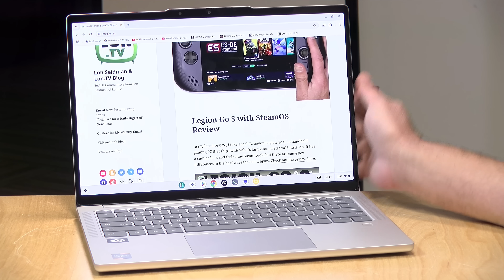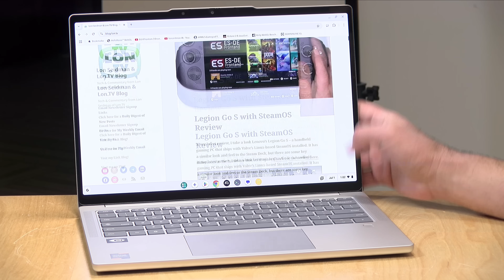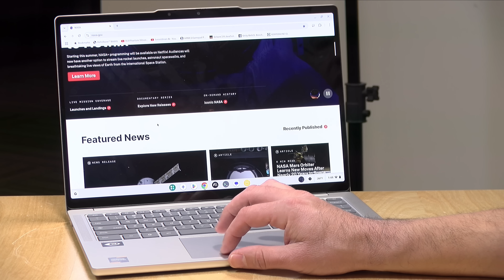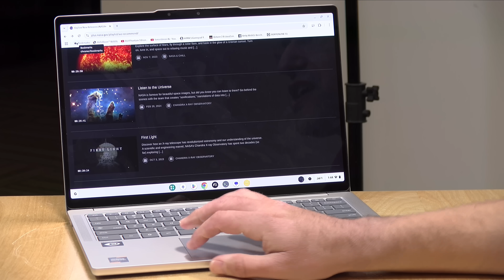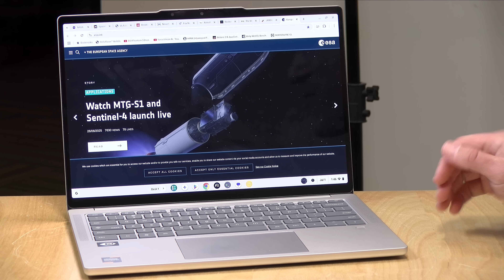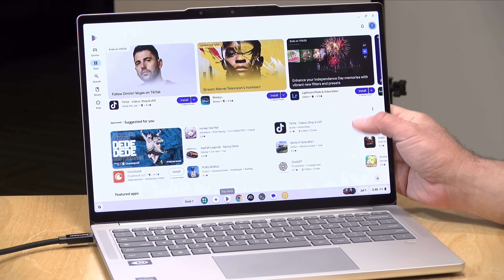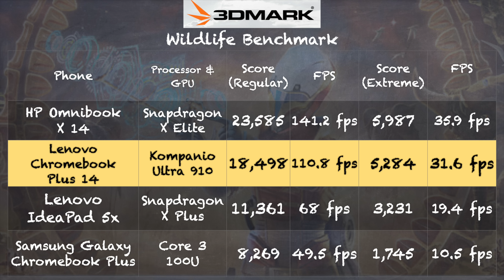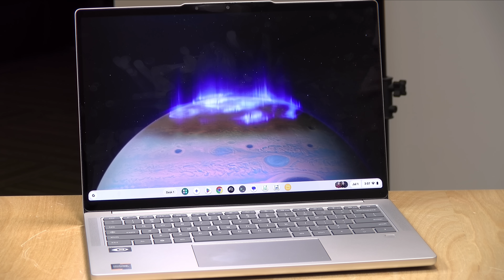Lenovo Chromebook 14 Plus with MediaTek Kompanio 910 Ultra Review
VIDEO INDEX:
00:00 - Intro
00:49 - Price
01:30 - CPU, RAM and Processor
01:43 - Display
02:23 - Webcam
03:02 - Weight
03:09 - Fanless
03:17 - Build Quality / Keyboard Deck Flex
03:43 - Keyboard and Trackpad
04:03 - Speakers / Audio Quality
04:32 - Ports
05:50 - Wi-Fi 7 Performance
06:11 - Battery Life
06:43 - Performance : Web Browsing & YouTube
07:29 - Browserbench Speedometer Benchmark
07:46 - YouTube & Streaming DRM Level
08:45 - AI Browser Tab Auto Sorting
10:15 - AI On Device Image Editing
11:34 - Other Chromebook Plus AI features
12:55 - Android Game Performance
14:24 - Emulation
15:03 - 3DMark Wildlife
15:28 - Linux
16:47 - Support Expiration Date
17:13 - Conclusion